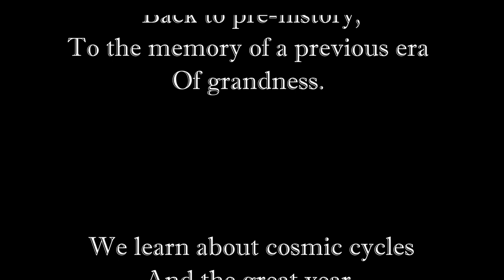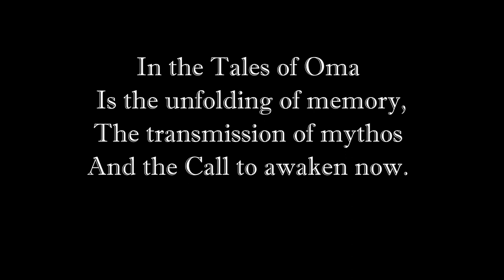The Call of Oma video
The Call of Oma
title track off the forthcoming The Call of Oma album, due for release on 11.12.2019 on Bandcamp and  All digital platforms, through Sonic Sanctuary.

Catherine Meeson is proud to announce the pending release of her fourth album ‘The Call of Oma’, an epic electro orchestral concept album featuring the songs I Am (Song of the Earth) and Come Back. The Call of Oma’s musical mythology takes us beyond the veils of prehistory, to remembrances of a previous high civilisation that was wiped out by successive major cataclysms reducing the human race to “mere children playing with bones”. Referencing global mythologies, archaeological findings and earth sciences, Catherine weaves a fantastical tale about deep time through Oma the Ancient clan mother the endearing central character. Oma bares a prophetic and timely warning of what may come again. She calls us to be “Guardians of the Earth, flowers of our ancestral tree”.

In theme with previous releases from Earth day 2017 (I Am (Song of the Earth) and World Oceans day 2019 (Come Back) The Call of Oma will be released on 11th December on World Mountains day to highlight the environmental ethos of the album and its core message to look after what we’ve got, and rise to protect all life on Earth. Mountains are places of scared pilgrimage and mythos the world over and are of critical importance to the world’s hydrology cycle. The glaciers and snowy peaks feeding the worlds rivers and being the cradle that all civilisations were built upon. From the heights of the world we see all things beyond with clear vision and perspective.

Words, music, mixing, costumes, make up & video editing Catherine Meeson
Dedicated to Maria Triantos R.I.P
Mastering Gareth Hailey @ Waveshaper
Filming Sean Geerling
Contains stock from Videoblocks.com

The following who contributed to my the albums mastering, my 3 silent partners, Nicky Campbell, Peter Watts, Cybelle Motherwell, Merilee Baker, Liz Downes, Jenni Dagley, Sandra Andijasevic, Julie Marrington  and Sharon Wright- you made the mastering possible, I hope you will enjoy the album.